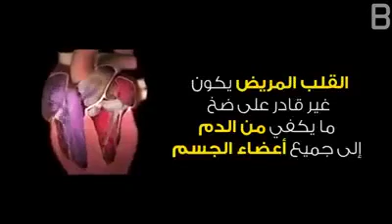6اعراض تحذرنا من اﻹصابة بنوبة قلبية